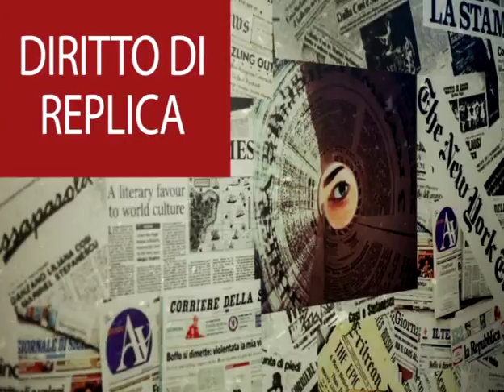Diritto di Replica del 20/12/2017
La situazione del commercio e, in particolare, del mercato storico di piazza Regina Margherita al centro della puntata con ospite in studio Marco Cirillo, uno degli operatori più noti del pesce.